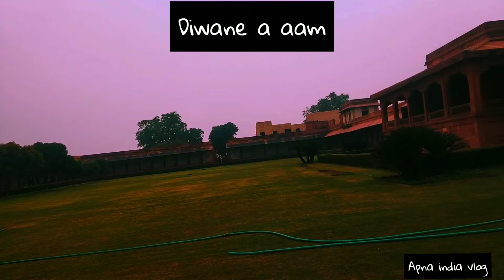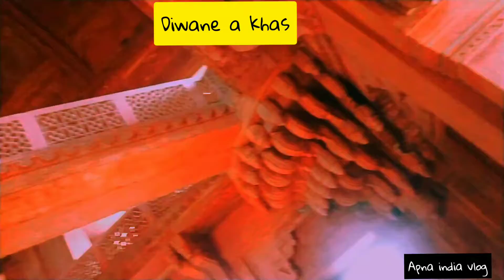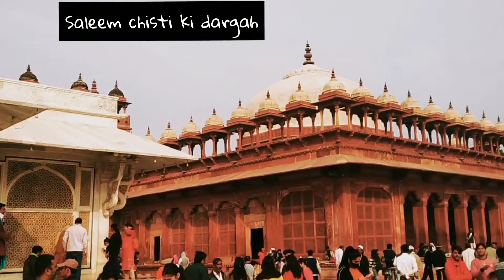जोधा - अकबर के सपनो का नगर.. फतेहपुर सीकरी आगरा. agara apna india vlogs#india#fatehpur_sikari_vlog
फतेहपुर सीकरी

, एक नगर है जो कि मुगल सम्राट अकबर ने सन् 1571 में बसाया था। वर्तमान में यह आगरा जिला का एक नगरपालिका बोर्ड है। यह भारत के उत्तर प्रदेश राज्य में स्थित है। यह यहाँ के मुगल साम्राज्य में अकबर के राज्य में 1571 से 1585 तक मुगल साम्राज्य की राजधानी रही फिर इसे खाली कर दिया गया, शायद पानी की कमी के कारण। यह सिकरवार राजपूत राजा की रियासत थी जो बाद में इसके आसपास खेरागढ़ और मध्यप्रदेश के मुरैना जिले में बस गए। फतेहपुर सीकरी मुसलिम वास्तुकला का सबसे अच्‍छा उदाहरण है। फतेहपुर सीकरी मस्जिद के बारे में कहा जाता है कि यह मक्‍का की मस्जिद की नकल है और इसके डिजाइन हिंदू और पारसी वास्‍तुशिल्‍प से लिए गए हैं। मस्जिद का प्रवेश द्वार ५४ मीटर ऊँचा बुलंद दरवाजा है जिसका निर्माण १५७३ ई० में किया गया था। मस्जिद के उत्तर में शेख सलीम चिश्‍ती की दरगाह है जहाँ नि:संतान महिलाएँ दुआ मांगने आती हैं।

फ़तेहपुर सीकरी में अकबर के समय के अनेक भवनों, प्रासादों तथा राजसभा के भव्य अवशेष आज भी वर्तमान हैं। यहाँ की सर्वोच्च इमारत बुलंद दरवाज़ा है, जिसकी ऊंचाई भूमि से 280 फुट है। 52 सीढ़ियों के पश्चात दर्शक दरवाजे के अंदर पहुंचता है। दरवाजे में पुराने जमाने के विशाल किवाड़ ज्यों के त्यों लगे हुए हैं। शेख सलीम की मान्यता के लिए अनेक यात्रियों द्वारा किवाड़ों पर लगवाई हुई घोड़े की नालें दिखाई देती हैं। बुलंद दरवाजे को, 1602 ई. में अकबर ने अपनी गुजरात-विजय के स्मारक के रूप में बनवाया था। इसी दरवाजे से होकर शेख की दरगाह में प्रवेश करना होता है। बाईं ओर जामा मस्जिद है और सामने शेख का मज़ार। मज़ार या समाधि के पास उनके संबंधियों की क़ब्रें हैं। मस्जिद और मज़ार के समीप एक घने वृक्ष की छाया में एक छोटा संगमरमर का सरोवर है। मस्जिद में एक स्थान पर एक विचित्र प्रकार का पत्थर लगा है जिसकों थपथपाने से नगाड़े की ध्वनि सी होती है। मस्जिद पर सुंदर नक़्क़ाशी है। शेख सलीम की समाधि संगमरमर की बनी है। इसके चतुर्दिक पत्थर के बहुत बारीक काम की सुंदर जाली लगी है जो अनेक आकार प्रकार की बड़ी ही मनमोहक दिखाई पड़ती है। यह जाली कुछ दूर से देखने पर जालीदार श्वेत रेशमी वस्त्र की भांति दिखाई देती है। समाधि के ऊपर मूल्यवान सीप, सींग तथा चंदन का अद्भुत शिल्प है जो 400 वर्ष प्राचीन होते हुए भी सर्वथा नया सा जान पड़ता है। श्वेत पत्थरों में खुदी विविध रंगोंवाली फूलपत्तियां नक़्क़ाशी की कला के सर्वोत्कृष्ट उदाहरणों में से हैं। समाधि में एक चंदन का और एक सीप का कटहरा है।

कैसे पहुंचे

दिल्ली से आगरा
आगरा से 38 kmहै फतेहपुर सीकरी
बस से भी आ सकते है
थैंक्स.